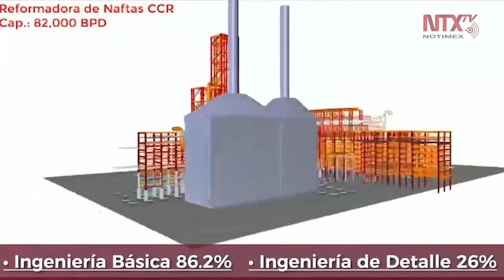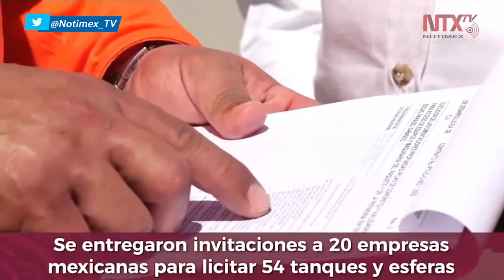Presentan avances en la Refinería de Dos Bocas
La secretaria de energía, Rocío Nahle, presentó los avances en la refinería de Dos Bocas, Tabasco.